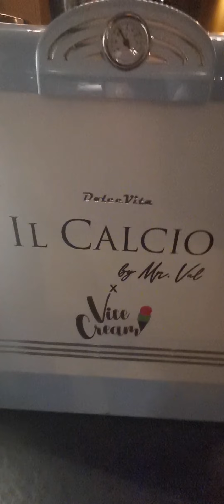La vita è dolce con noi!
I dolci in vetrina: - Profiterol - Ches Cheack - Torta di lava - Tiramisù - Biscotti Oreo - Krant Cake - Biscuit Salame (digiuno) - Cresmint - Snickheears Cake - sono prodotti nel nostro laboratorio e gelati con gusti di:

 - Cioccolato😋

 - Vaniglia😋

- Mango😋

 - Noce😋

 - Fragole😋

 - vengono portati da 🇮🇹 per essere degustati dai nostri Illustri Ospiti!

  Vi 🤗diamo un caloroso benvenuto!